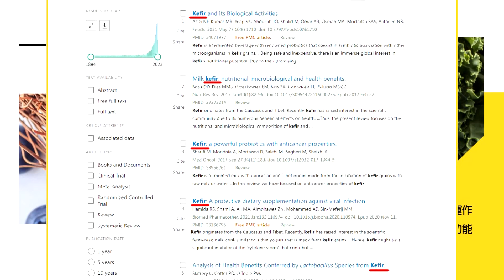【簡至豪報新聞】同框郭遭黨紀 林金結臉書4百字向藍營效忠｜藍營內鬨不停? 柯志恩:已重整步伐 不必見縫插針! 精華版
00:00 鐵漢掛病號! 侯友宜取消六日台南競選行程
01:07 同框郭遭黨紀 林金結臉書4百字向藍營效忠
03:44 葉元之曝小雞疏遠! 郭正亮揭侯民調跌關鍵
04:29 藍營內鬨不停? 柯志恩:已重整步伐 不必見縫插針!
05:47 林金結發"挺郭扇"遭警告 藍委:紅線早已畫清楚
07:44 藍小雞無所適從? 董智森:林金結現象越來越大